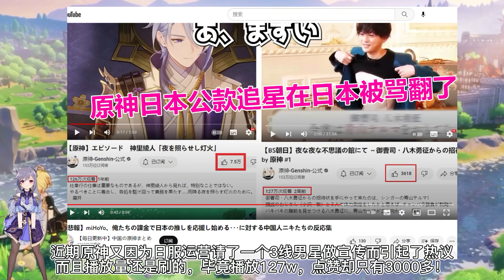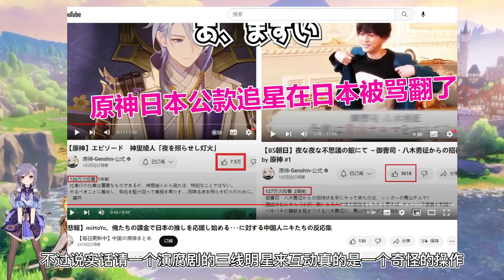水神技能图标！3.8新地图情报，优菈高光来了！日服玩家怒了！【我家刻晴超可爱】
请放心，本视频绝对符合YouTube社区准则，没有任何违规行为。 水神技能图标！3.8新地图情报，优菈高光来了！日服玩家怒了！【我家刻晴超可爱】
大家好，我是我家刻晴超可爱